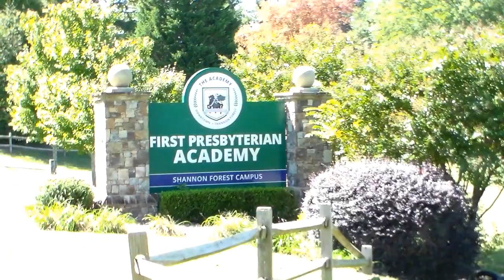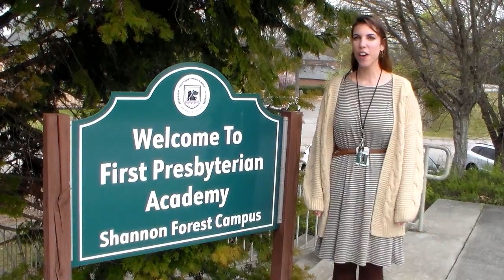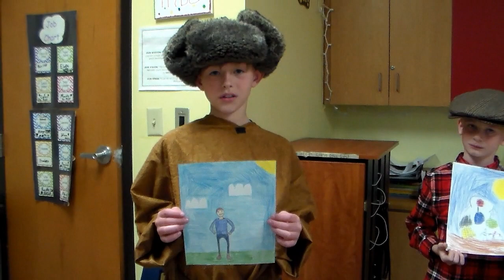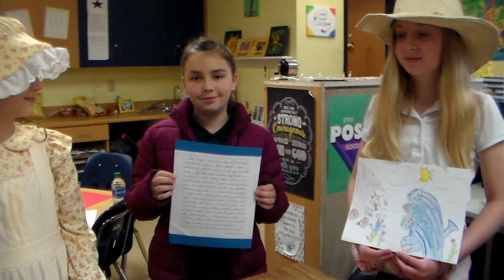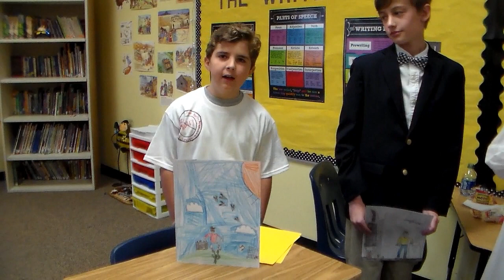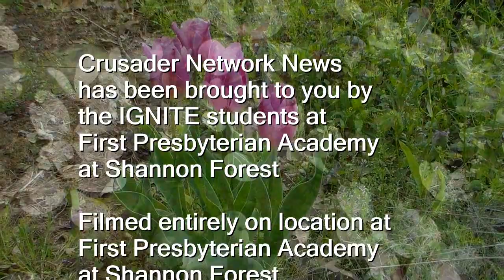Crusader Network News - March 31, 2022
LS Art teacher Ms. Meyer with information about 'Joyful Creations' K3 - 5th grade Art Show; Shoutout to FPA at Shannon Forest Golf Team members Christian Bowers, Elijah Godsey, John Cardinal, and Cole Bostrom; Mrs. Kirk's and Mrs. Kinley's classes presenting their original Tall Tale characters